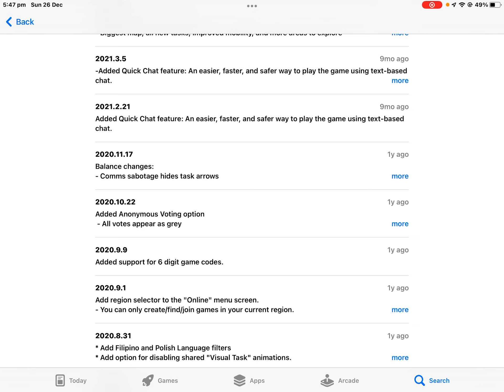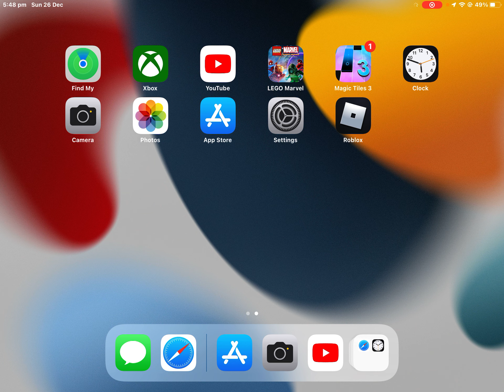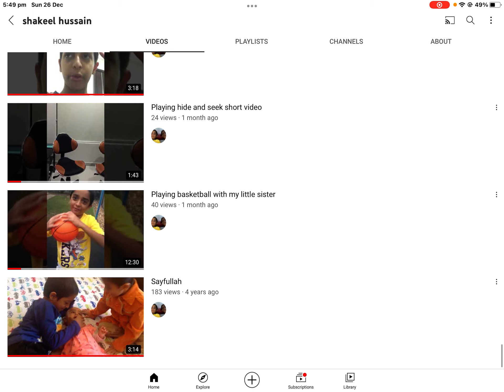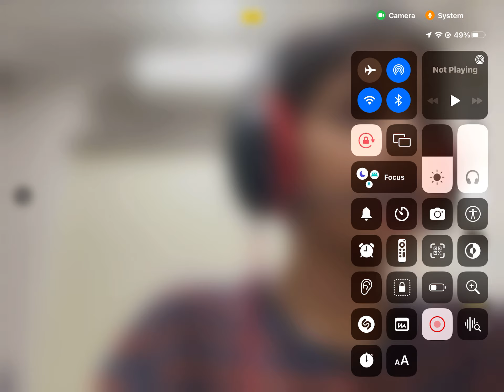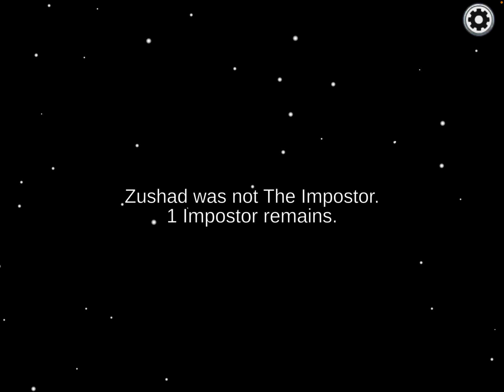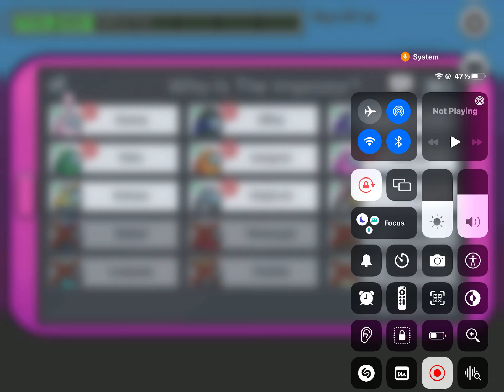Playing among us first update ever Como.n join….